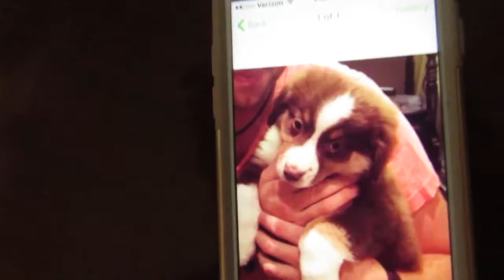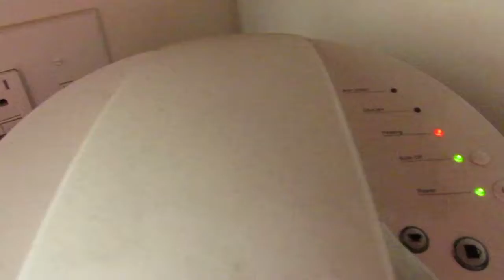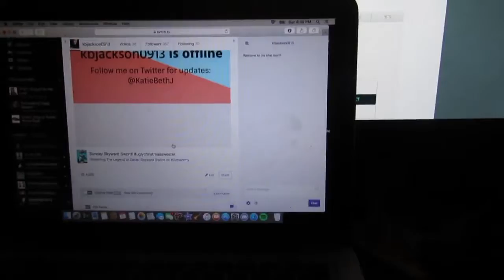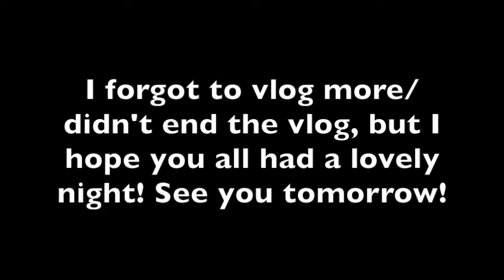WINE FOR DAYYZZZZZ | Vlogmas Day 11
❄VLOGMAS DAY ELEVEN!!❄